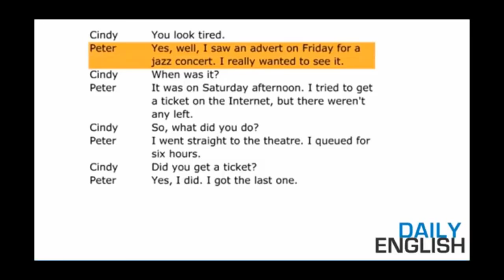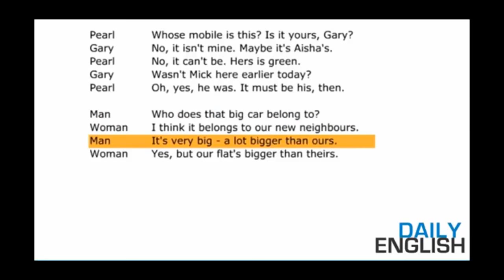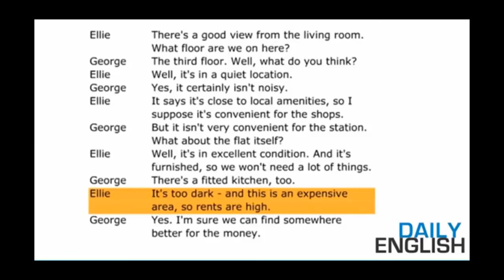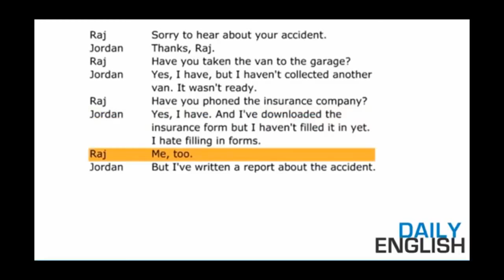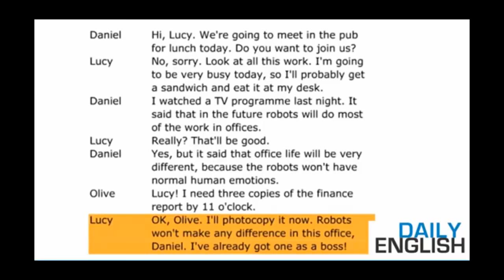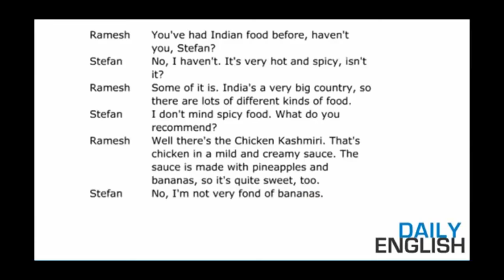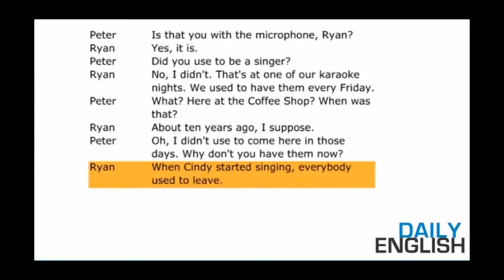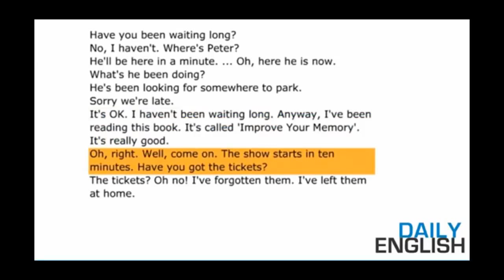15 Minute Learn English Daily Lesson 04 American English 2018